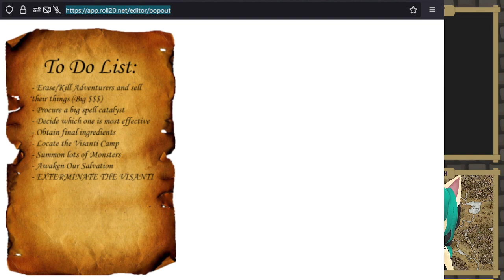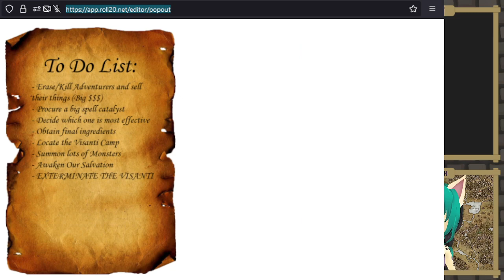D&D with Friends | Curse of the Vistani | Ep 66